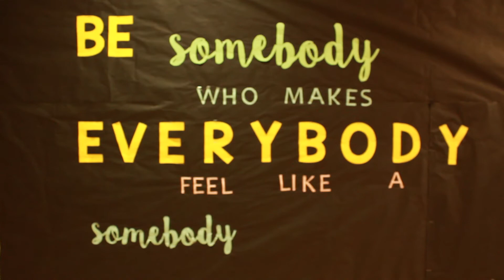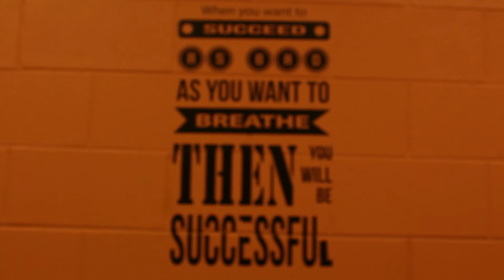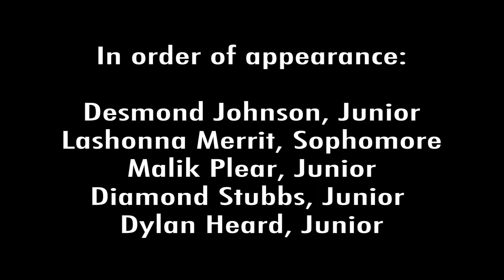Chalkbeat Detroit Talks To Mumford Students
Situated on Detroit’s northwest side, Mumford High School is one of thirteen former EAA schools transitioning back to DPSCD for the 2017-18 school year. A few days prior to the first day of school, Chalkbeat Detroit spoke with five Mumford Mustangs about confronting the expectations placed on Detroit students by those from the city and outside of it.

Video produced by Colin Maloney.